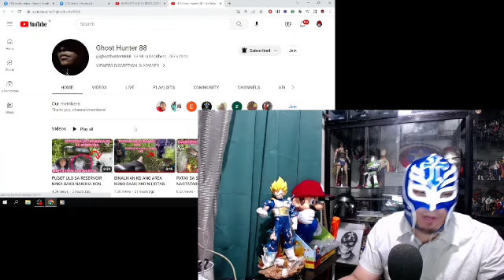88 nakakita ng pugot na ulo sa sako